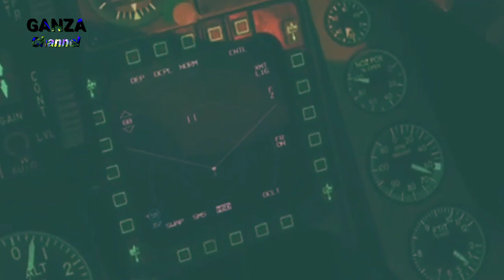Nasib pengadaan Alutsista Indonesia, Antara ada dan tiada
maaf sebelumnya admin belum bisa menggunakan suara asli, soalnya setiap admin merekam hasilnya payah krn di sini tempatnya sangat bising, tp semua konten yg admin sajikan, sumbernya akurat dan terpercaya...